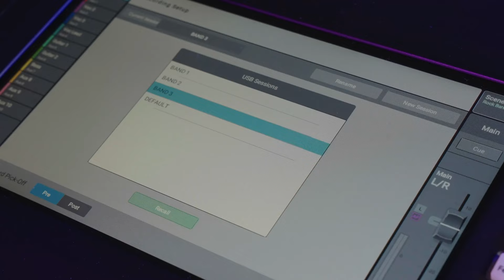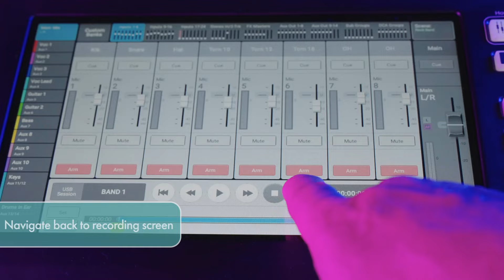How To Multitrack Record Multiple Bands Using the TouchMix-Quick Tip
Learn how to multitrack record a multi-band event using the TouchMix digital mixer.